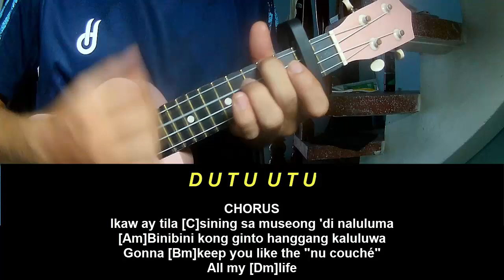Ukulele Tutorial Dionela sining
Today, I will share with you Ukulele Tutorial Dionela sining